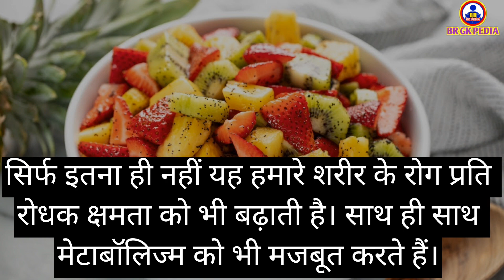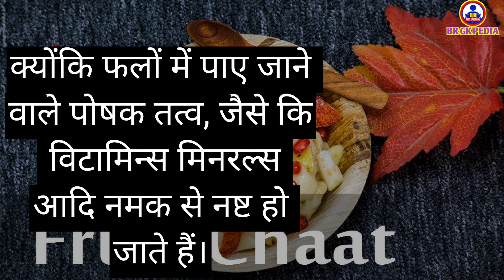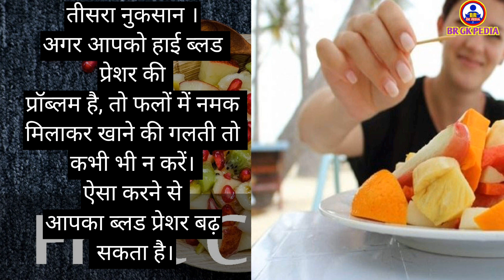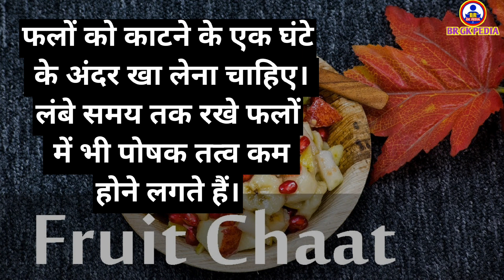फ्रूट चाट या जहर | Fruits and Salt | gk | gk in hindi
"नमस्ते साथियो,
आपका स्वागत है हमारे नए वीडियो में! फल खाने का आम अद्भुत अनुभव होता है, लेकिन क्या आप जानते हैं कि फलों पर नमक छिड़कने के क्या नुकसान हो सकते हैं? इस वीडियो में, हम आपको बताएंगे सही तरीका और नमक के सही प्रयोग के बारे में।

वीडियो देखने के बाद, आप जानेंगे:
- फलों पर नमक छिड़कने से क्यों बचें
- नमक खाने के नुकसान और उनके अल्टरनेटिव्स

वीडियो देखने के लिए धन्यवाद! आपका स्वास्थ्य हमारे लिए महत्वपूर्ण है। नमस्ते!

Your Queries 👇👇👇

brgkpedia3647
Fruits and Salt
Health Benefits of Fruits
Health Risks of Salt
Right Way to Eat Fruits
Health Tips
Healthy Lifestyle
Benefits and Risks of Eating Fruits
Proper Use of Salt for Fruits
gk
gk in hindi
general knowledge